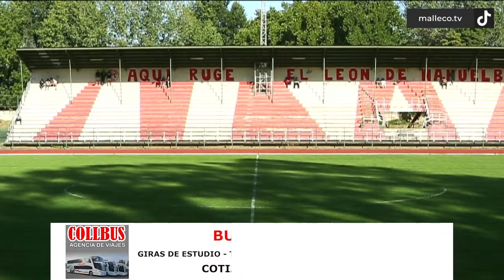CAMPEONATO REGIONAL 2024 | JAVIERA CARRERA vs DEPORTIVO FRONTERA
Comienza la cita regional, conéctate con la señal en vivo de Malleco.TV